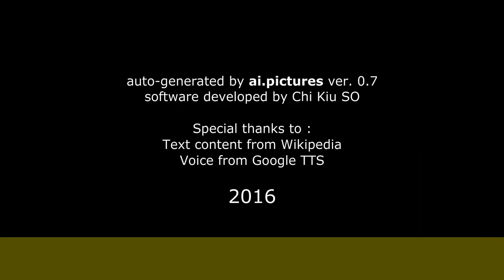Rodolfo Di Sarli - Biografía